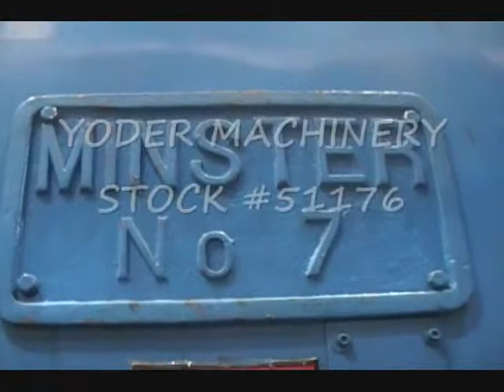75 TON MINSTER OBI FRAME OPEN BACK PRESS: STOCK #51176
SERIAL 7-6131
MODEL 7
CAPACITY 75 TON
STROKE OF SLIDE 4"
SLIDE ADJUSTMENT 3-1/4"
SHUT HEIGHT, SDAU 14"
AREA OF BED 35-1/4" X 22"
AREA OF SLIDE 18" X 14-1/4"
WIDTH OF HOLE THROUGH BACK 18-3/4"
BOLSTER 35" X 22" X 3"
MINSTER AIR CLUTCH AND BRAKE YES
FLYWHEEL TYPE YES
DUAL PALM BUTTONS YES
MOTOR, HORSEPOWER 5